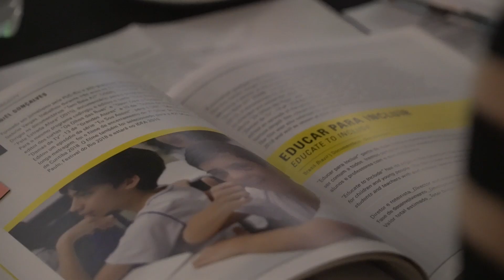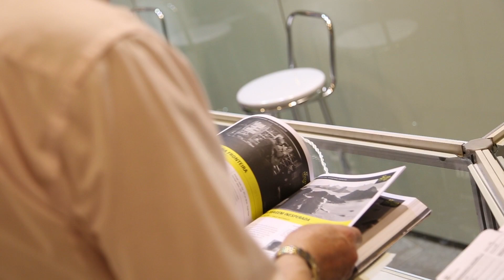42ª Mostra - 26/10/2018